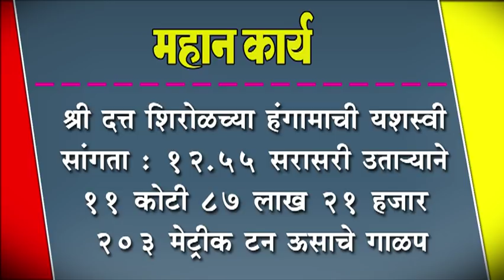श्री दत्त शिरोळच्या हंगामाची यशस्वी सांगता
श्री दत्त शिरोळच्या हंगामाची यशस्वी सांगता : १२.५५ सरासरी उतायाने ११ कोटी ८७ लाख २१ हजार २०३ मेट्रीक टन ऊसाचे गाळप